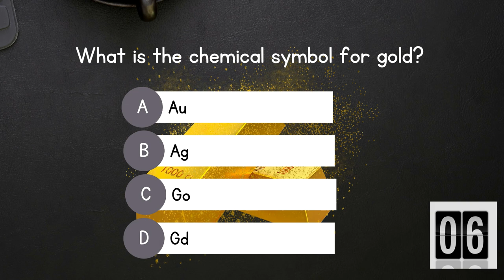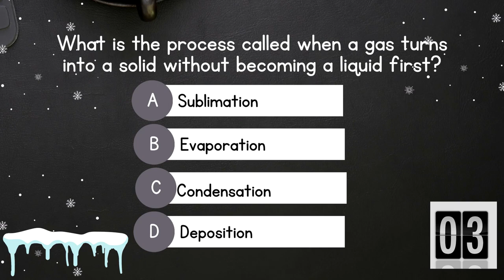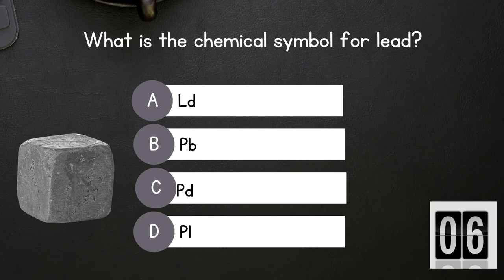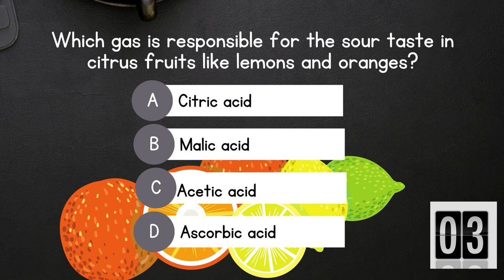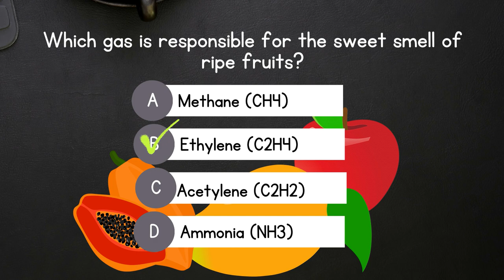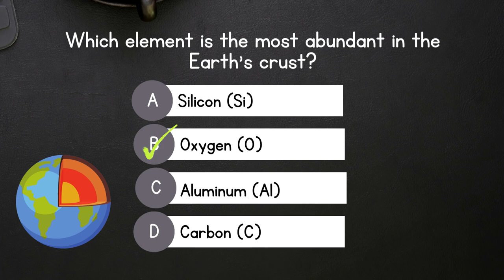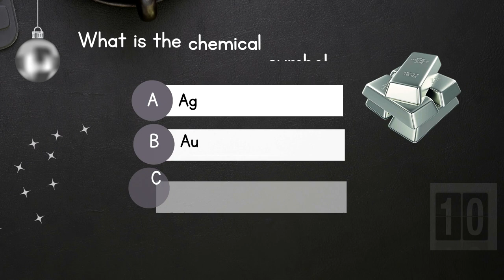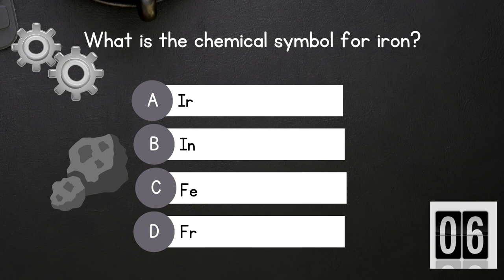CHEMISTRY LET REVIEW DRILL | SCIENCE MAJOR | NEW TOS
This is Chemistry Part 1 based on the enhanced table of specifications issued by the PRC. If you're a future educator aspiring to impart knowledge and inspire young minds in the realm of science, you're in the right place.

september 2023 let,
let topnotcher,
top the let,
new tos,
licensure examination for professional teachers 2023,
licensure examination for teachers reviewer,
review for licensure examination for teachers,
how to pass licensure examination for teachers,
licensure examination for teachers practice test,
licensure examination for teachers result 2023,
let exam for teachers reviewer,
let exam tips for teachers,
tips on how to pass let exam for teachers,
how to pass the let exam for teachers,
let 2023 1st batch,
let 2023 2nd batch,
let 2023 coverage,
let 2023 room assignment,
let 2023 prof ed,
let 2023 reviewer
how to file licensure examination for teachers
licensure examination for teachers 2023 schedule
licensure examination for teachers 2023 filing
licensure examination for teachers 2023 result secondary
licensure examination for teachers 2023 application
licensure examination for teachers 2023 online application